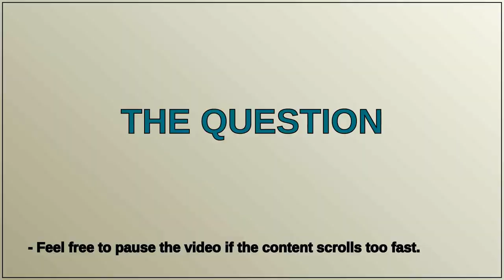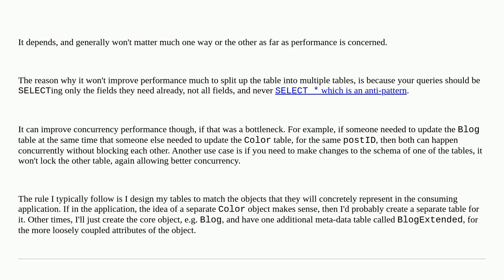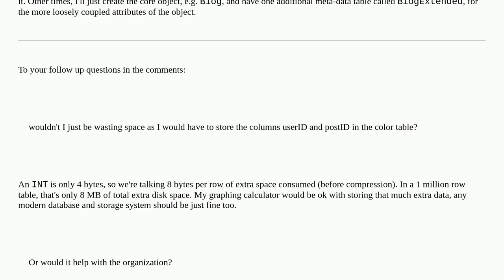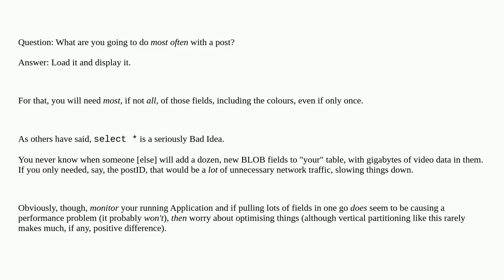Use One Table or Many One-To-One Tables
A special thanks goes out to the community

  schema performance database-design mysql